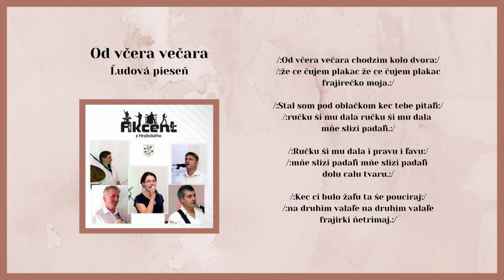AKCENT 1, Od včera večara chodzim kolo dvora, ľudová, Videorohaľ